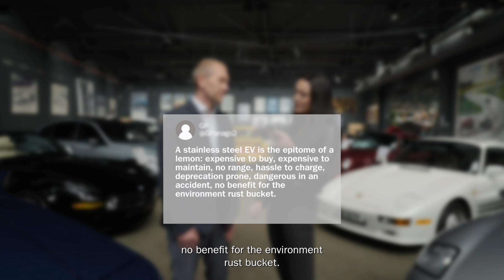Eco-essential or expensive folly? | Truth about stainless steel with Becky Evans Ep 9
We studied the online discussions for one year about stainless steel in automotive industry. Now our technical experts join automotive influencer @BeckyEvans to answer some tricky questions and to discuss how stainless steel can make the right turn for the future of automotive.

Learn more about stainless steel and what makes it perfect for improving existing automotive parts and designing new ones for the next generation of vehicles

Outokumpu is the global leader in sustainable stainless steel. Stainless steel is sustainable, durable and designed to last forever. Our customers use it to create civilization’s basic structures and its most famous landmarks as well as products for various industries.

We are working towards a world that lasts forever.